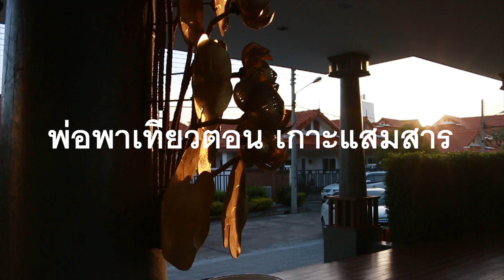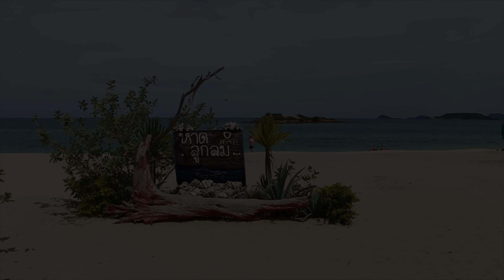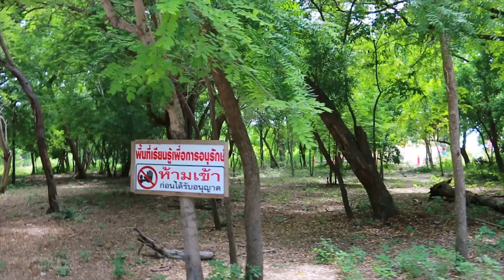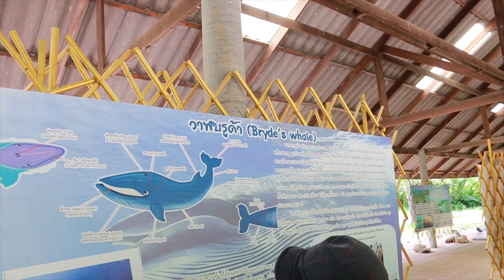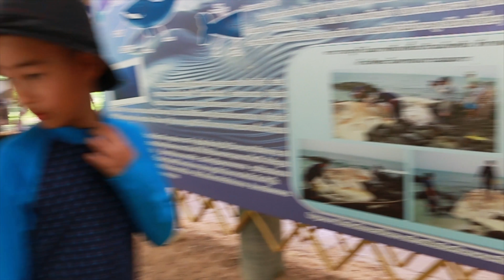พ่อพาเที่ยว เกาะแสมสาร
ถ่ายด้วย CANON 70D และ Gopro5